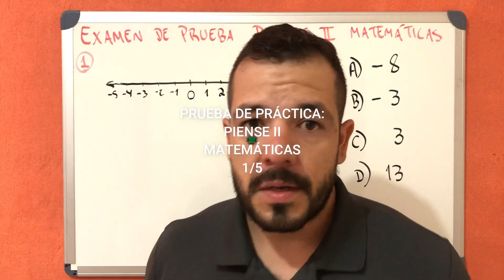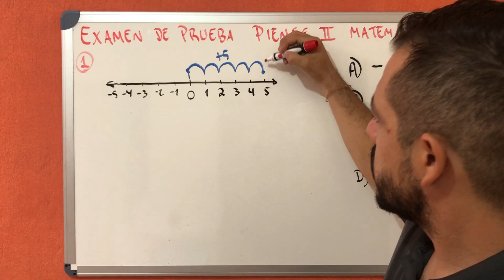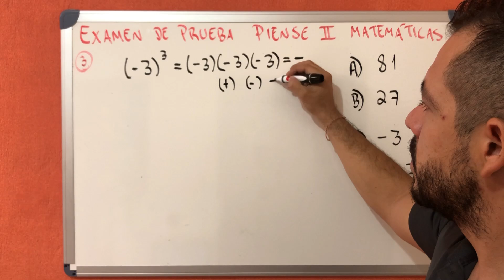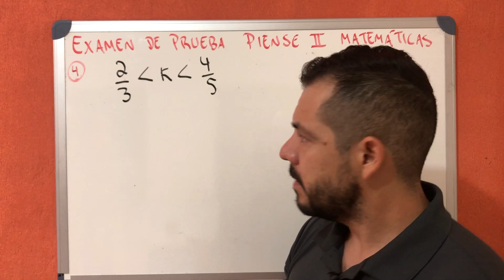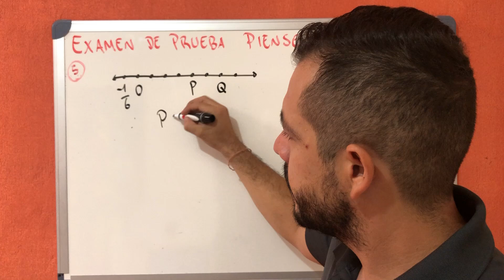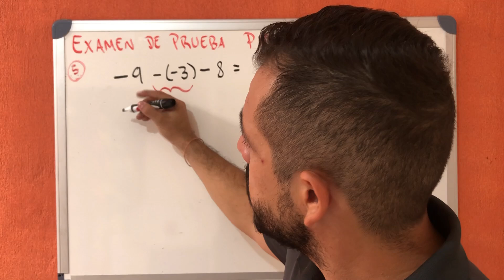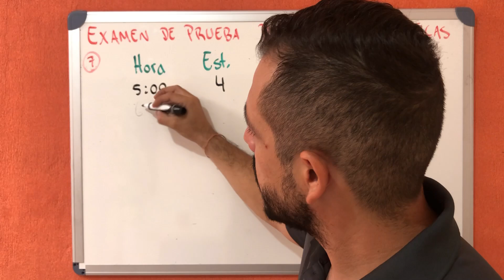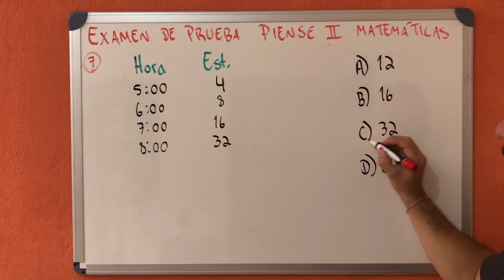✅EXAMEN de ADMISIÓN a la PREPARATORIA 2024 🔝(PRUEBA PIENSE II) 1/5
0:00 INTRO
0:30 PROBLEMA 1
1:24 PROBLEMA 2
2:17 PROBLEMA 3
3:19 PROBLEMA 4
5:02 PROBLEMA 5
6:13 PROBLEMA 6
7:31 PROBLEMA 7
8:27 ¡REGALO!

HOLA QUE TAL, TE DEJO UN VIDEO CON ESTRATEGIAS DE SOLUCIÓN PARA CADA UNO DE LOS PRIMEROS 7 PROBLEMAS DE LA PRUEBA DE PRÁCTICA DEL EXAMEN PIENSE II PARA LA ADMISIÓN AL BACHILLERATO.

PROBLEMAS PROPUESTOS
1. Pedro tenía 3/4 de litro de jugo en una jarra. En el desayuno tomó la mitad del jugo. ¿Qué parte de litro sobró?
2. Si se efectúan las operaciones indicadas, ¿cuál es el valor de 1/2(1/2+3/2)?
3. La colección de insectos de Luis está compuesta por 112 insectos, y 3/4 de ellos son mariposas. ¿Cuántas mariposas hay en la colección?
4. ¿Cuál es el valor de (2^3)(3^2)?
5. ¿Cuál es el valor de 1.35 × 10^3?
6. ¿Cuál es el resultado de (x3 – 2x + 3) + (3x2 + 6x – 2)?
7. Si 5(2x – 2) = 3x + 11, entonces ¿cuál es el valor de x?